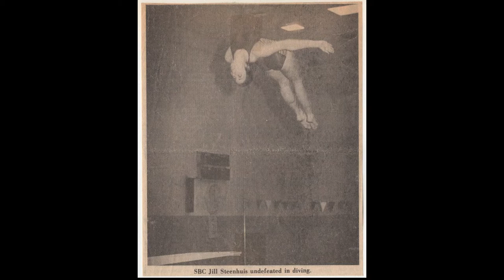Painting the Invisible - Serge Scene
A story about destiny, willingness to take risks, intuition and the balance of opposites.